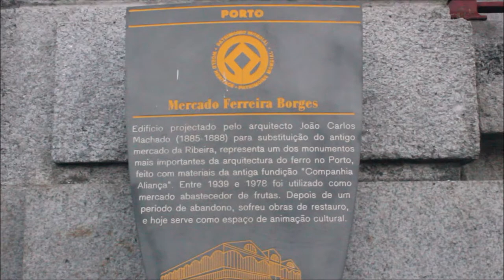Porto City Center Portugal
Porto also known as Oporto is the second-largest city in Portugal after Lisbon. Porto is Porto second most populated city. Located along the Douro river estuary in Northern Portugal. Porto city center Portugal is a fascinating and vibrant city where there is a lot to see and do.
The Douro river bank
The stock exchange in Porto, and is nowadays the headquarters of the city's Commercial Association
Palácio da Bolsa
Avenida dos Aliados
Liberdade Square

Enjoy the Porto City Center Portugal video!